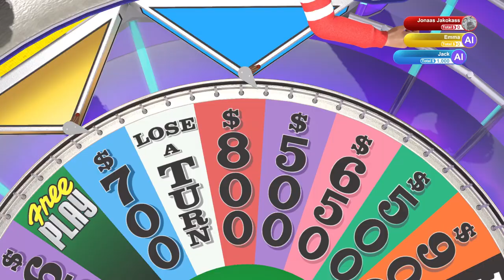New Guy In Town (w/ Rem-Dogg) | Wheel of Fortune | Ep 203 | Crazy Town Gaming